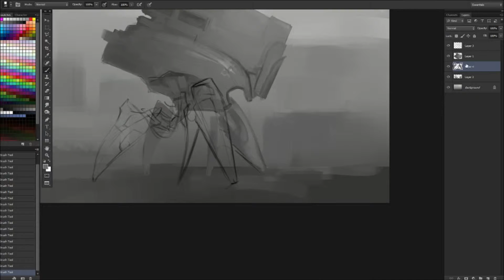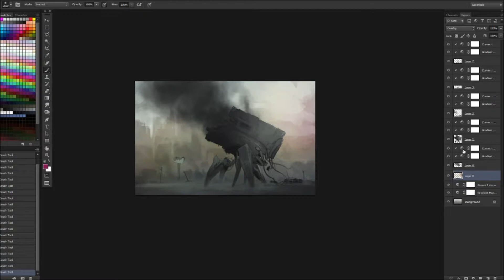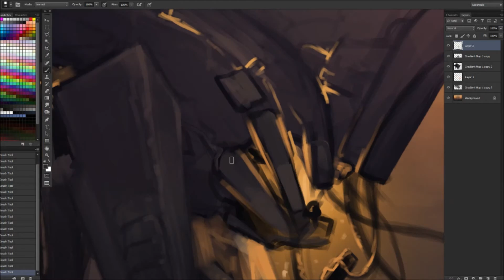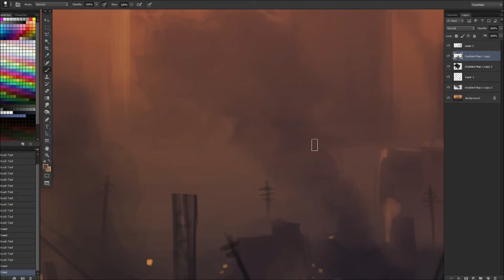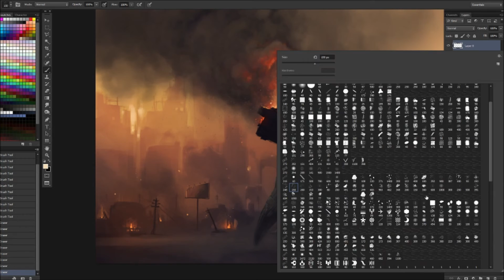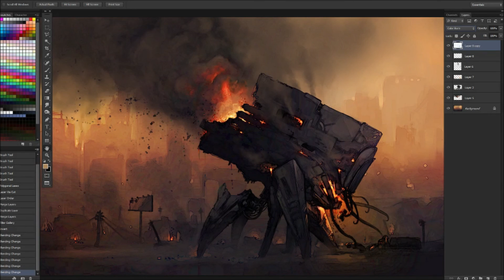RONE - Incinerator speedpaint